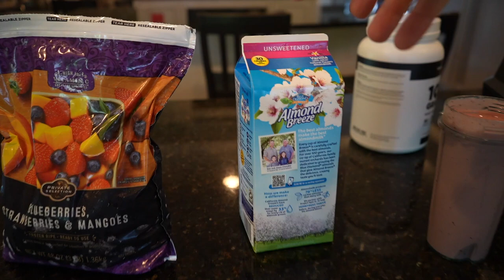10 DAY FAT LOSS TRANSFORMATION | Full Mini Cut Diet and Training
10 DAY FAT LOSS TRANSFORMATION | Full Mini Cut Diet and Training